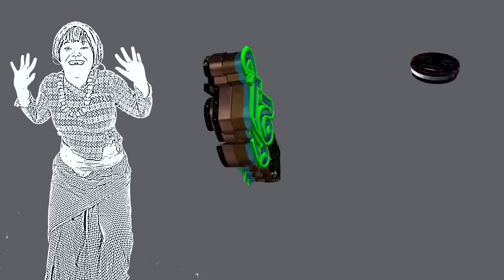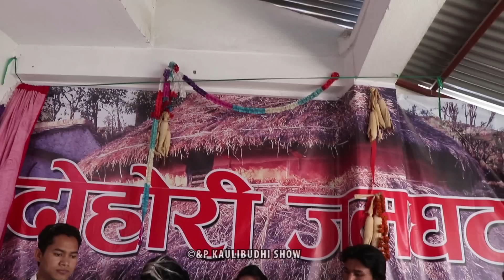मालिस गर्दै रात जाने भनेपछी काउली बुढी ठहरै, कालिपरे दाइमा दोहोरी घम्साघम्सी Live Dohori Kauli Budi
The Kaulibudhi Show:-

Host:-Sandhya Budha
Guest:- Karan Bk & Radhika Samarpan
Camera:- Sawbeein  Chhetri
Edit:- Sawbeein  Chhetri
Post Production:- Kauli Budhi Show Anamnagar kathmandu

Unauthorized downloading and uploading on YouTube channel is Strictly Prohibited And will attract punitive measures from The Kaulibudhi Show. Embedding to a website is allowed.